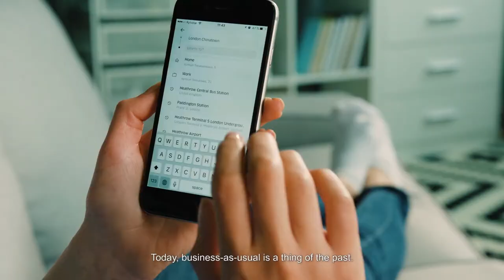Leadership Energy Summit Asia (LESA) 2017: Enter the Era of Open Source Leadership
The world isn’t changing; it’s already changed. The old rules no longer apply; there is no ‘business as usual’. Instead, we are in an era where the world’s largest taxi operator owns no taxis, and the world’s biggest hotel provider has no rooms of its own. It’s a time that unprecedented in its technological advancements and innovation; so shouldn’t leadership follow suit?

Come listen to, learn from and interact with some of the world’s most courageous leaders, high-profile captains of industry and cutting-edge entrepreneurs as they overturn conventional thinking – and push the frontier of 21st century leadership – at the Leadership Energy Summit Asia 2017.

to gain insights and inspiration from global speakers in Kuala Lumpur on 8 & 9 November 2017.